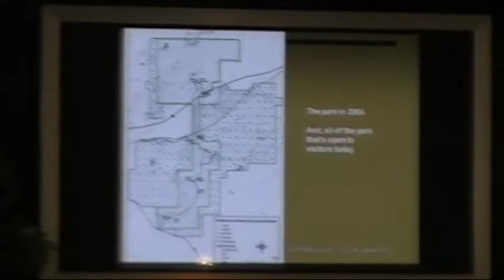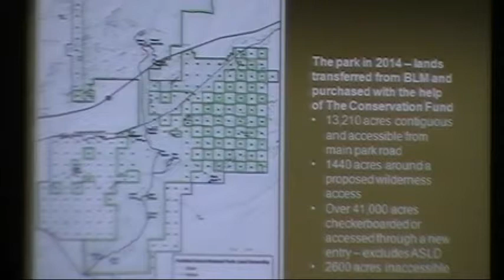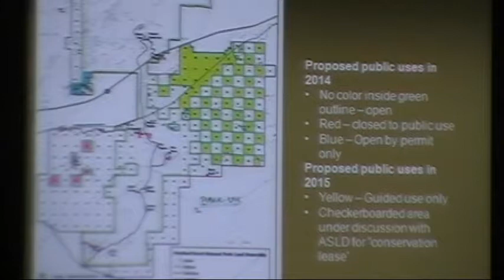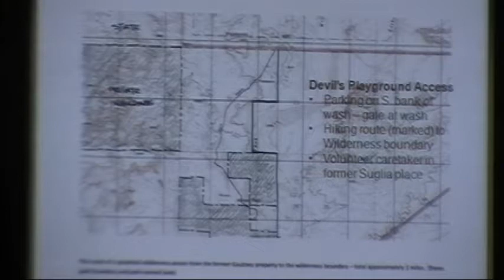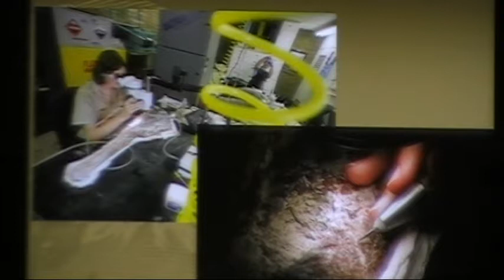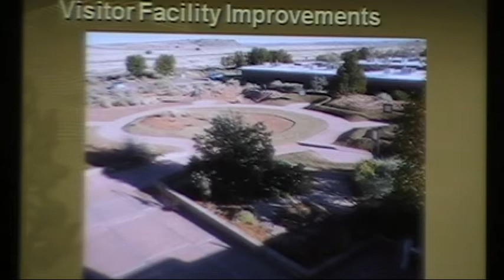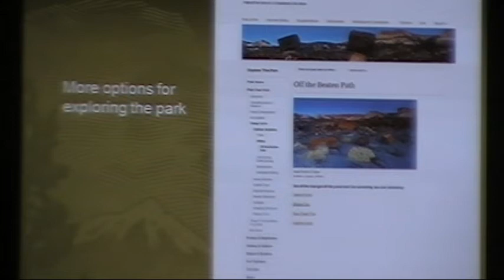April 15, 2014: Apache County Board of Supervisors Meeting- Part One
Part One of the Apache County Board of Supervisors meeting held in St. Johns, Arizona on April 15, 2014.